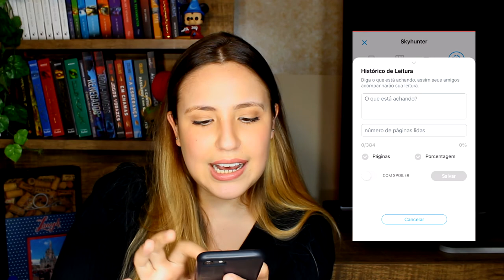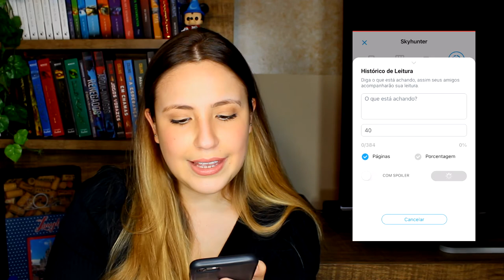5 dicas para começar a ler (com frequência) - Aprenda a escolher seus livros | Leitores Iniciantes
VIU
Separei nesse vídeo 5 dicas que uso no meu dia-a-dia pra aumentar minha leitura e ter mais consistência na minha vida literária. São dicas para aquelas pessoas que querem começar a ler, mas não sabem como! Dicas pessoas de leitura que me ajudam muito e eu espero que te ajude também.

00:00 Introdução
01:20 Dica 1
05:53 Dica 2
08:12 Dica 3
10:00 Dica 4
12:05 Dica 5
17:06 Conclusão